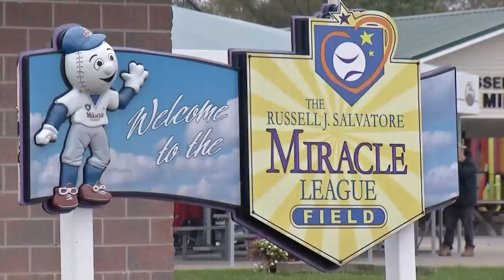'It puts smiles on our faces': Sabres players take part in Miracle League baseball game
Monday was a special night for all at the Miracle League baseball diamond on Grand Island, as Sabres players traded their hockey sticks for bats and took part in a game of baseball at the adaptive field for players with physical disabilities. News 4's Kelsey Anderson reports.